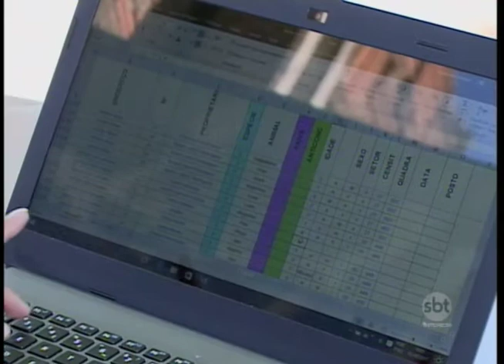Vacinação antirrábica começa em Guararapes